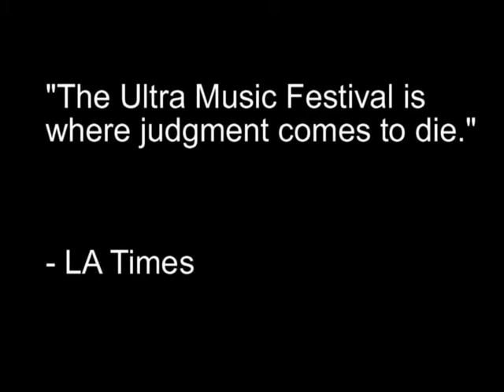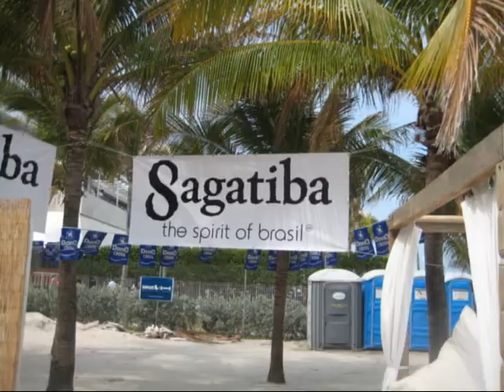Our Ultra 2009 Experience (part 1) *by Brit*